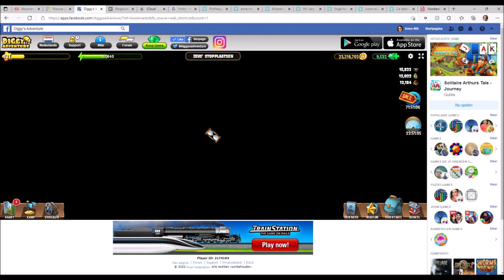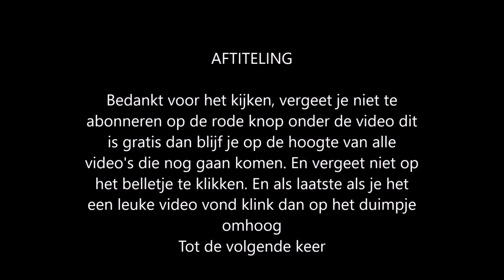Diggy's Adventure Griekenland Zeus | 4 Zeus' stopplaatsen